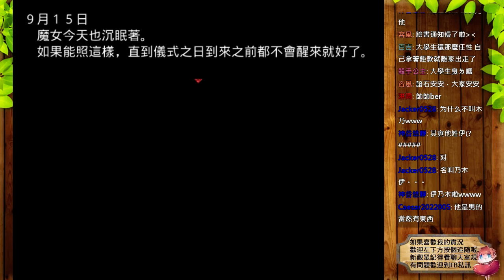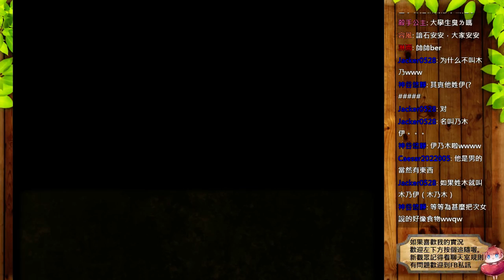溶於朝陽的魔女 #2 恐怖RPG 劇情向 ⇀ 復仇的魔女【諳石實況】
【遊戲名稱】溶於朝陽的魔女
【遊戲作者】Portrain

⇀ 關於影片 ↼

【黑歷史】- 早期實況品質很糟，想欣賞我的過去，有心理準備再服用(´・ω・`)。
【紀錄檔】- 中期實況有切割影片，聲音與背景音品質稍微提升，實況較成熟。
【實況剪輯】- 現在卡關口吃會剪除，影片品質較為舒服流場，對觀眾身心. (ﾟ∀ﾟ)。

⇀ 關於諳石 ↼

我在Twitch、Youtube開台，實況結束後會在 Youtube 放實況剪輯影片 ，

謝謝你點進來收看我的頻道，有任何建議、問題或是有想看的遊戲